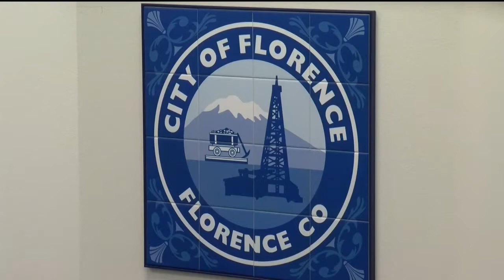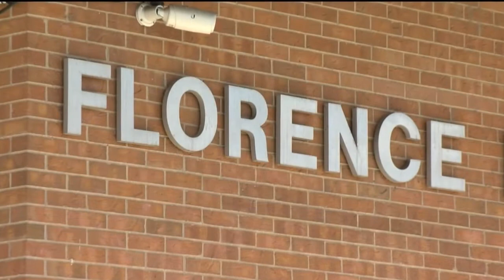Voters choose new City Council in Florence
We are talking to voters about the turbulent few months without a full complement after six of the seven council members resigned. This followed an investigation into the former City Manager for sexual harassment allegations. News5's Natalie Chuck is in Florence asking voters why this election was so important.